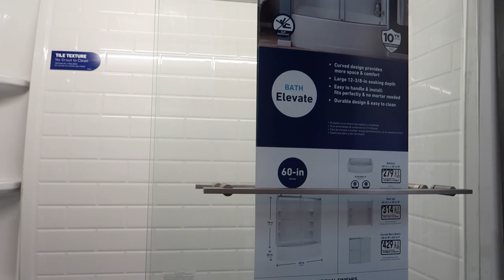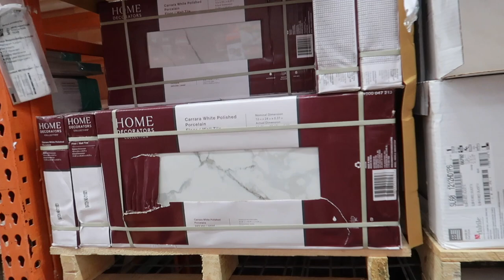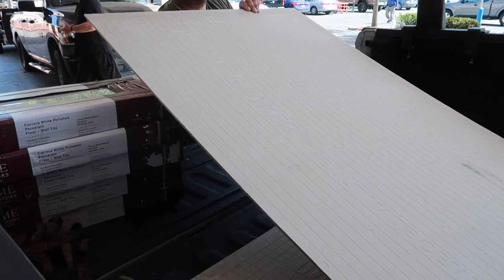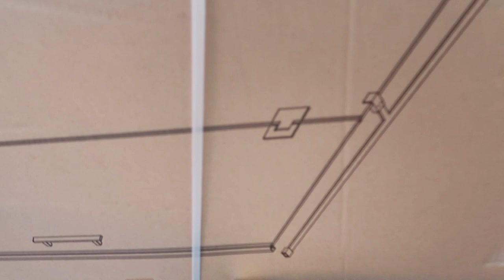Remodelación Del Baño / Mi Esposo Lo Remodelo Y Logró Un Cambio Extremo 😍 Bathroom Makeover 2022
Hola les dejo la remodelación del baño

Espejos
Drenaje del lavamanos

Materiales que necesitamos
Lámina de cemento que va en la parte de abajo
James Hardie HardieBacker 3 ft. x 5 ft. x 1/4 in. Cement Backerboard 220022

La pasta para pegar el piso
Custom Building Products FlexBond 50 lb. White Crack Prevention Mortar FBW50

La aplanadora de la mezcla
QEP 1/4 in. x 3/8 in. x 1/4 in. Comfort Grip Stainless Steel Square-Notch Flooring Trowel 49916

La esponja
QEP 7-1/2 in. x 5-1/2 in. Extra Large Grouting, Cleaning and Washing Sponge (3-Pack) 70005Q-3VP84
Los separadores del piso
QEP 1/8 in. Traditional Flexible Tile Spacers (500 pack) 10335

Piso del baño